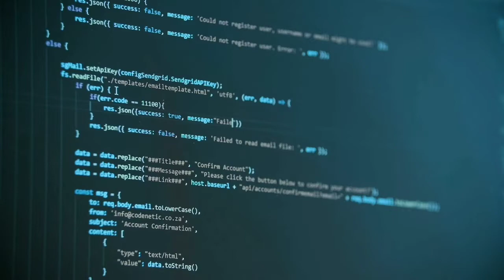ELE PEDIU PIZZA DURANTE 10 ANOS, ATÉ QUE PERCEBERAM ALGO DE ERRADO!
Este homem pediu pizza por 10 anos todos os dias, depois de um tempo parou de pedir pizza, até que perceberam algo de errado!